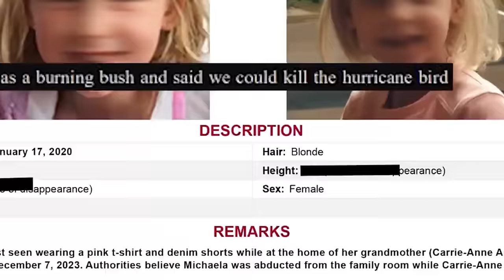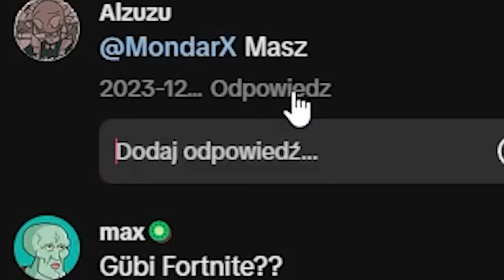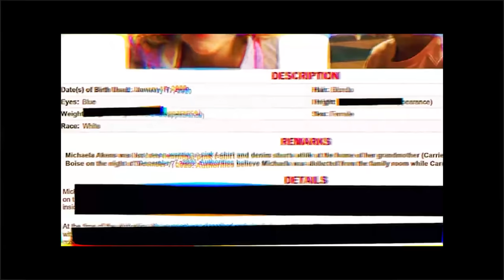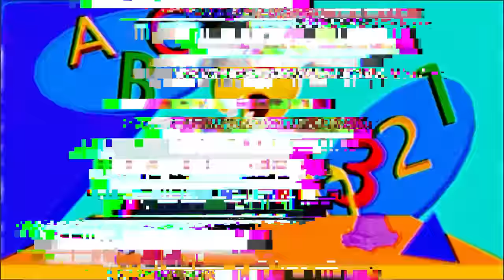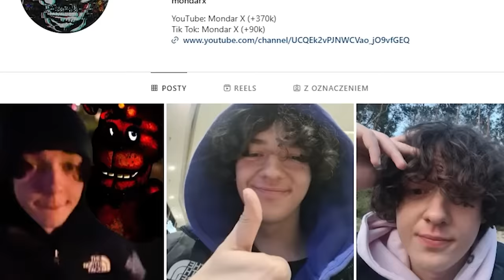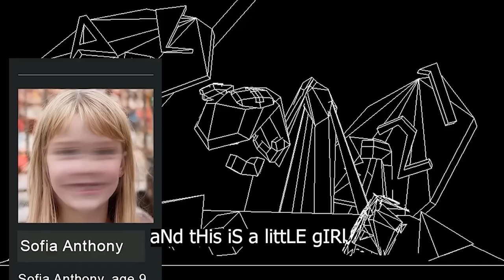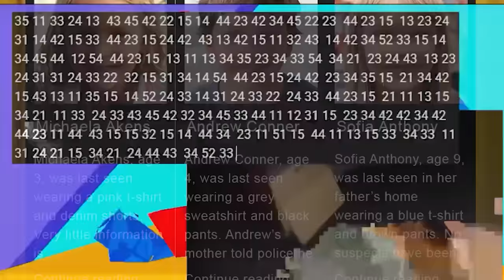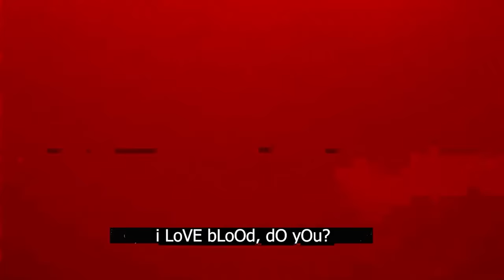GÜBY - ARG O BAJCE I ZAGINIONYCH DZIECIACH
Guby fortnite

Kanał GÜBY - Educational Videos @GUUUBY